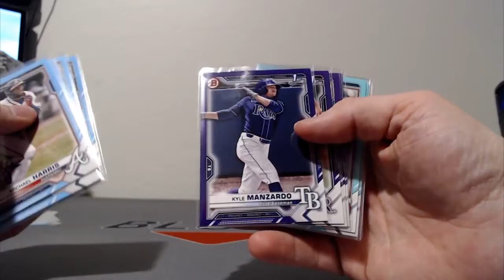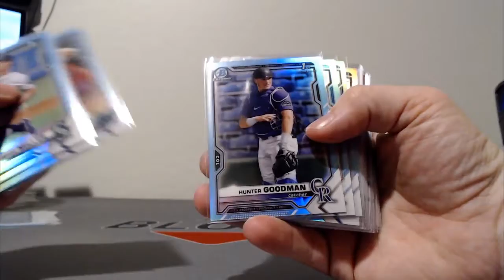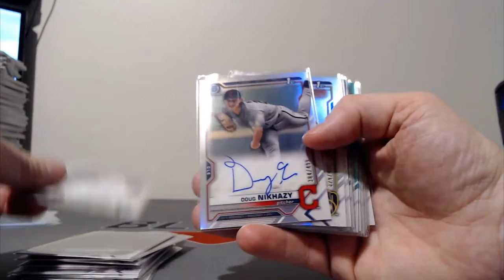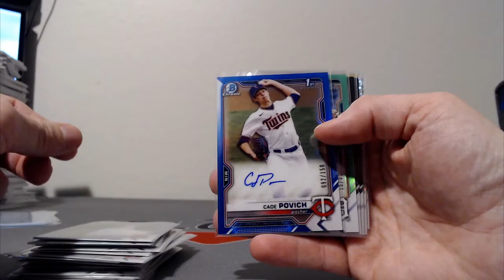2021 Draft - 21 Case PYP Break - RECAP Case #20